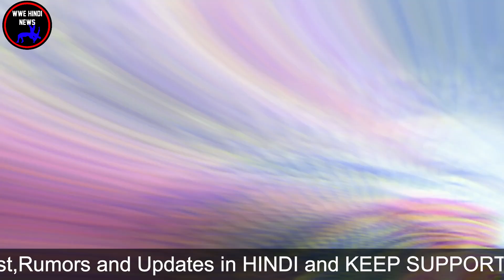Samoa Joe Attack Roman Reigns At Wrestlemania 34 || Braun Strowman Tag Partner Update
Video Pasand Aaye Toh Like, Share or Subscribe Karne Ke Sath us Bell Icon ko bhi zaroor dabaye taki aap ko Hamare channel par issi  tarah Ki News,Rumous,updates,results card predictions aur interesting Baatein Jaanne ko Milie Rahey.
Topics Covered in this video::::::::::::::::
1) Roman Reigns Hates Brock lesnar
2) Samoa Joe to Attack Roman Reigns At Wrestlemania 34
3) Braun Strowman Tag Team Partner Revealed
4) Samoa Joe Returning At Wrestlemania 34
So,See You Guys in My Next Video.